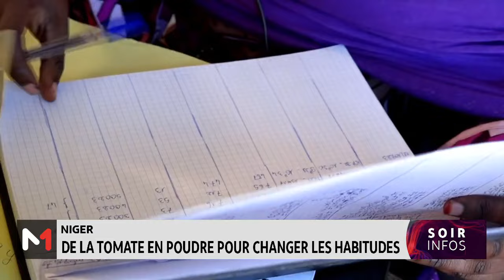Niger : De la tomate en poudre pour changer les habitudes